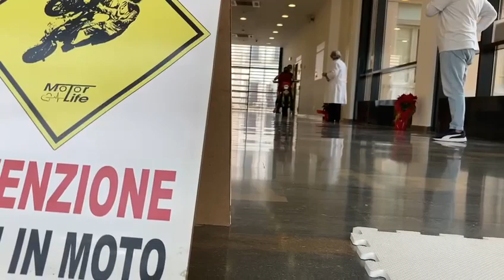Regalo speciale della Motorlife per i piccoli pazienti dell'Ospedale "Di Cristina" di Palermo